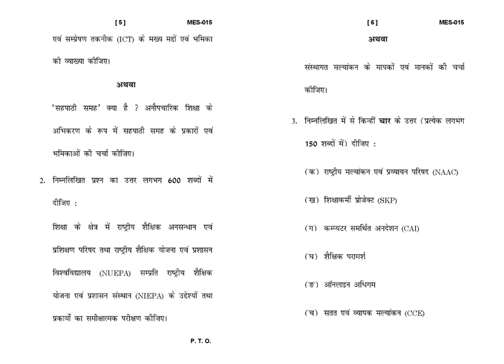MES - 015 December 2021 Question Paper